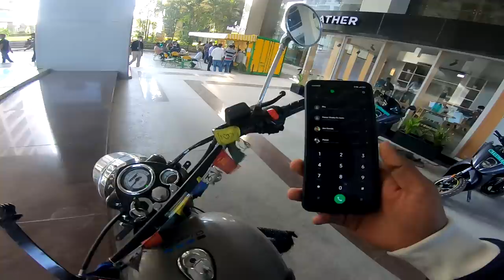ಹೊಸ Ather 450x 2022 Delivery😱 | Electric ಗಾಡಿಗಳು ತೊಗೊಳೋ ಮುಂಚೆ ಒಮ್ಮೆ ನೋಡಿ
ಈ ಮೇಲ್ಕಂಡ ವಿಡಿಯೋ ಗೆ ಸಂಭಂದಿಸಿದ ಎಲ್ಲ ಮಾಹಿತಿ ಅದರಲ್ಲೇ ಇದೆ ದಯವಿಟ್ಟು  ಸಂಪೂರ್ಣ ವಿಡಿಯೋ ನೋಡಬೇಕೆಂದು ವಿನಂತಿ.